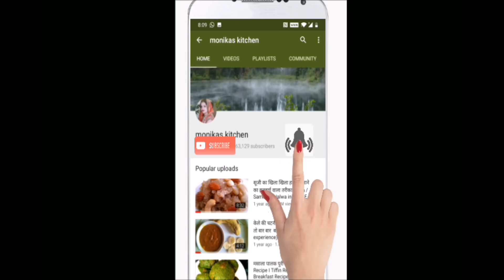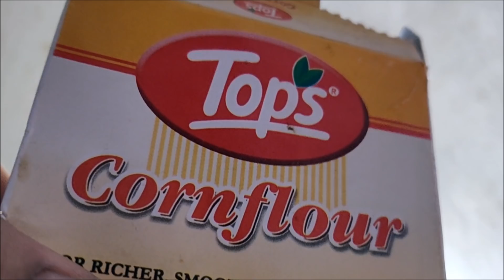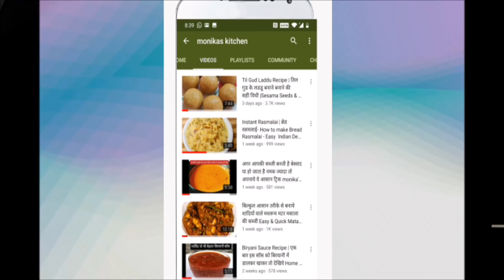पहली बार जाने घर के दूध से मार्किट जैसी मुह मे घुल जाने वाली आइसक्रीम |Home made Vanilla Ice cream